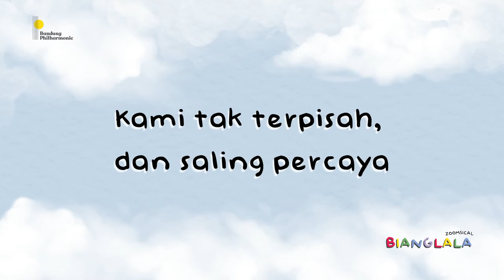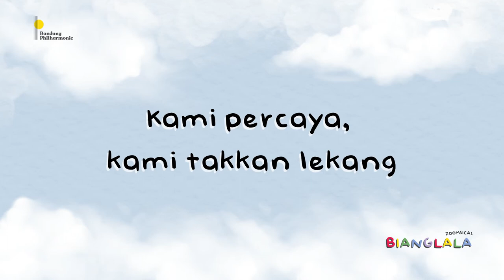"Prolog Bianglala" dari Zoomsical Bianglala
Prolog Bianglala
Ciptaan: Sundea dan Fauzie Wiriadisastra

Vokal : Rachel Nathania, Luh Milena Himawan,
Faiha Darmawan, Daniel Radian, Mallika Avani

Musik: Ahmad Ramadhan (Violin 1), Ahmad Fauzi Rahman (Violin 2), Angga Aditia (Viola), Novi Purnama Koswara (Cello)

Ilustrasi Poster : Brigitta Setyorini